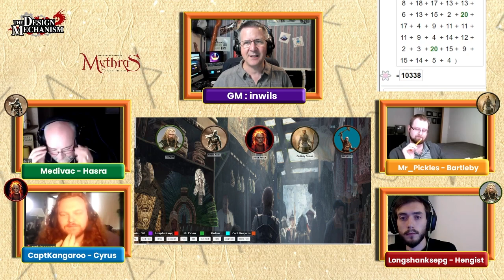Mythras Actual Play: Traders and Devils #4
There was some technical difficulties at the start of this week's episode, so I've had to download, edit and the upload etc - hence the time delay :)

So the party head down to the the ship which might have brought the Sea Devils to Lindowe and after finding some information out from the captain, and gambling around some money, they headed along the coast to a nearby cave entrance. After a boating accident, they managed to get into the cave but suddenly found that they were trapped and the tide was rising.

0:00:00 - Start of the video
0:00:14 - The story so far...
0:14:08 - Someone has been looking for the party
0:36:29 - Down at the docks
0:56:40 - Time to gamble!
1:15:54 - Climbing down a ladder
2:00:40 - Dead Man's Cove
2:07:45 - The Boat is Attacked!
2:19:18 - Trapped in Dead Man's Cove